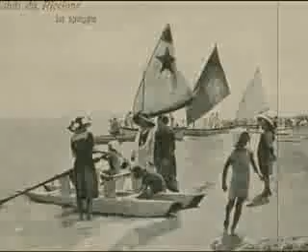Paolo e Slim - Rio de Janeiro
Paolo and Slim sing "Rio de Janeiro" - cover of Marcella Bella